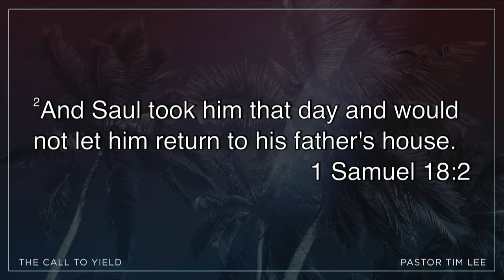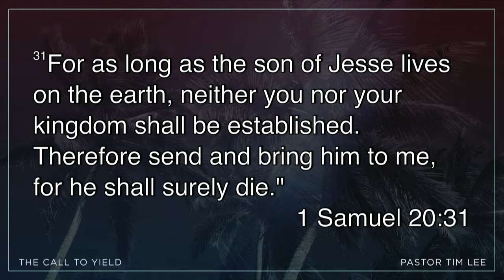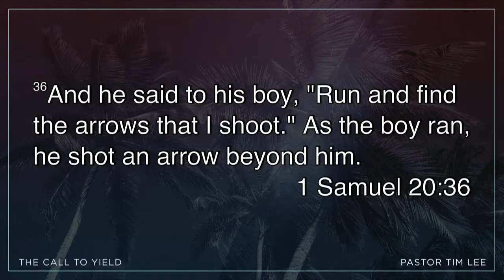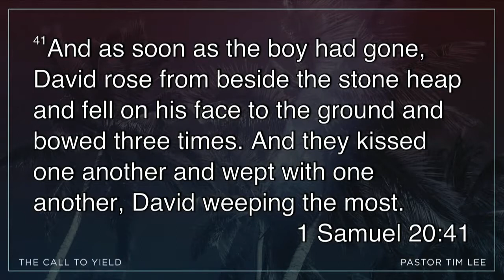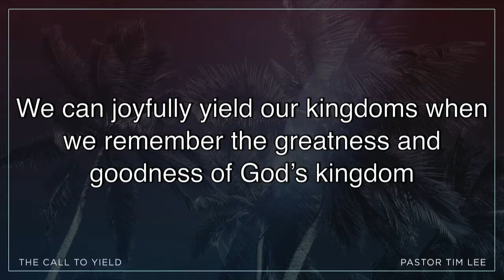The Call to Yield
While David’s life is in danger by the hands of Saul, David’s greatest support comes from an unlikely ally: Jonathan, son of Saul, the heir to the throne. While David is called to wield power for God’s kingdom, Jonathan is given the more difficult call to yield his right to the throne. Like Jonathan, we are at times called by God to yield our own “kingdoms” for the sake of His own. We will see that we can yield our kingdoms in the same manner when we, like Jonathan, submit our lives to the greatness and goodness of God’s kingship.

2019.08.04 "The Call to Yield" (1 Samuel 19-20)
Speaker: Pastor Timothy Lee